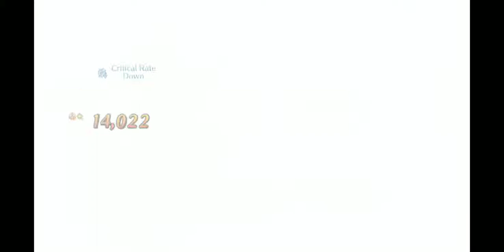[FGO NA] Brynhild interlude - Yet I want to remain a flame